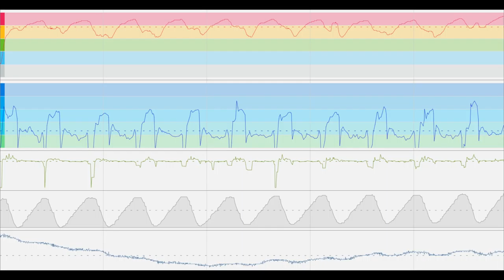Explicación para hacer series de cuestas como las entreno yo